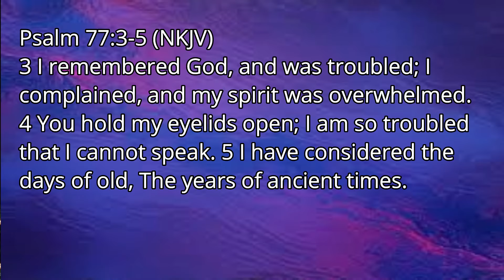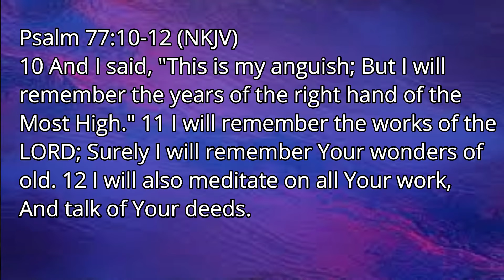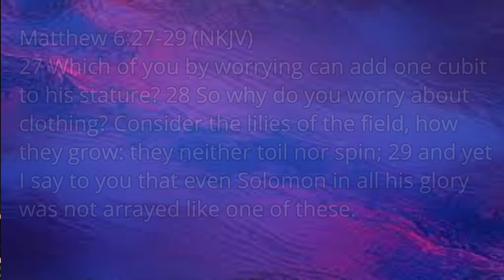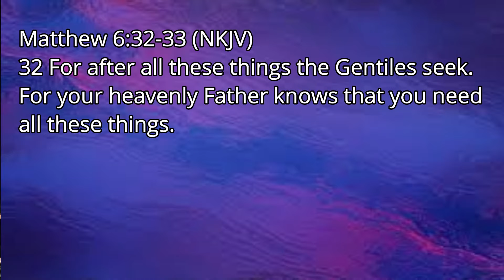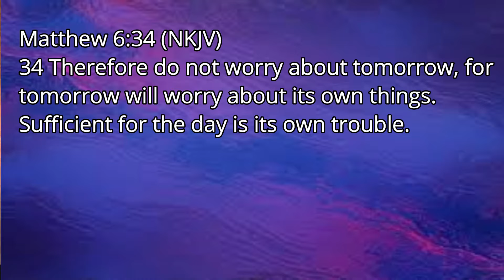Losing Direction in Life Part II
This is a continuation of dealing with struggles in your life.  Hopefully you will find practical helps from God's word to help you through troubled times.